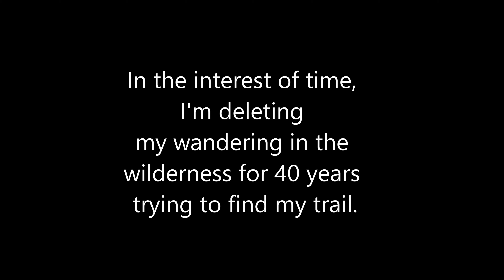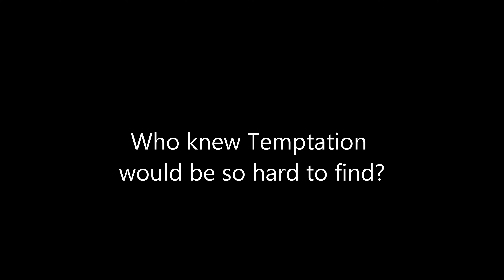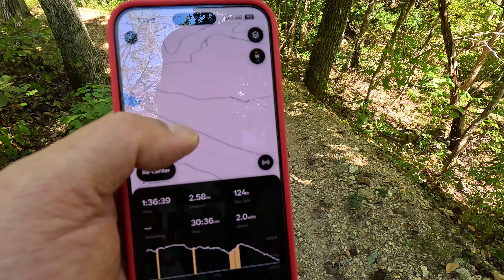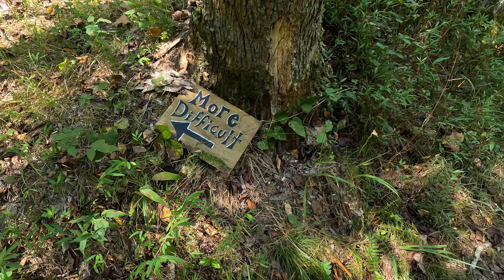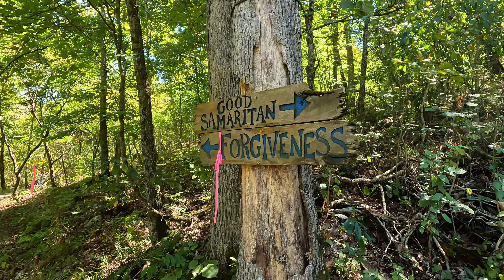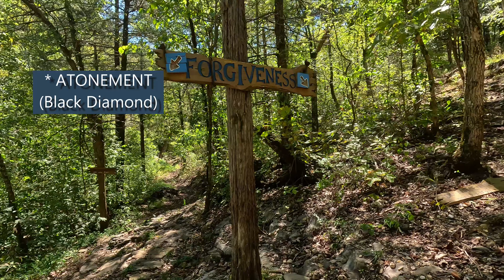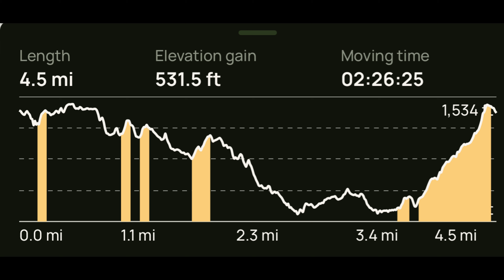Passion Play/OZ Trails - Temptation, Good Samaritan, & Forgiveness, pt 1 - Eureka Springs, AR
Part 1 of a pretty cool hike.  Be sure to check out the accompanying "deleted scenes" video!
Taking Genesis to Temptation, (I'll show you 3 or 4 alternate routes), to Good Samaritan, to Forgiveness, to Genesis and the parking lot.

Missing signs and a questionable map (I'm looking at you, AllTrails) made for a longer hike than expected.  My wanderings in the wilderness for 40 years will be a separate "deleted scenes" video.

Trail System: Great Passion Play / OZ Trails
Segment: Genesis, Temptation, Good Samaritan, & Forgiveness,
Location: Eureka Springs, AR
Trailhead:   Great Passion Play
Trail Length:  4.5 miles including to the statue & back.
Date:   9/7/24

Camera:  GoPro Hero 11 & Insta 360X2

Editing Software: Cyberlink Power Director 365

Copywrite free Music Source: Audiio

Artist Name: Steve Beddall
Song Name: Lets Take a Trip (Short) (Instrumental)
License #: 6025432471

Artist Name: Free As A Bird
Song Name: Proverbs 18:10 (Instrumental)
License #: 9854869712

Artist Name: Taylor Bradshaw
Song Name: Firefly (Instrumental)
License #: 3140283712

Artist Name: Nature Noise
Song Name: Lazy Weekend (Instrumental)
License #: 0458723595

Song Name: Nothing But The Blood Of Jesus (Instrumental)
(Ohhs)
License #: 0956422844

Artist Name: Sebastian Kauderer
Song Name: Two Big Reasons (Instrumental)
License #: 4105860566